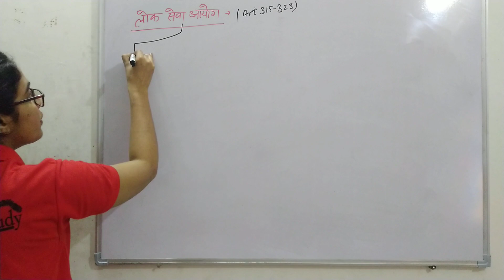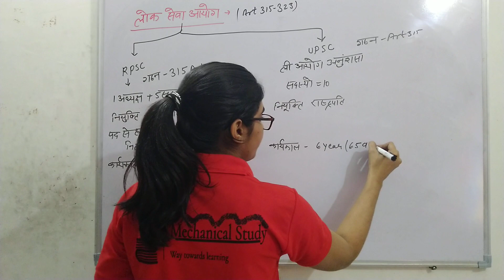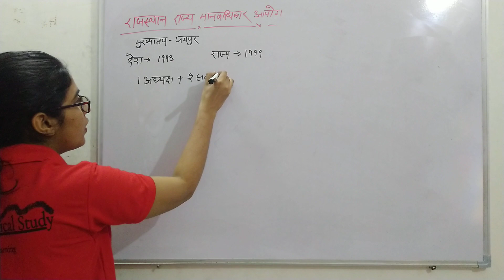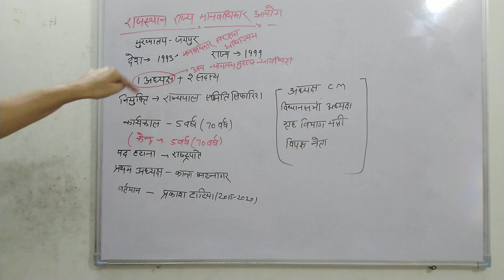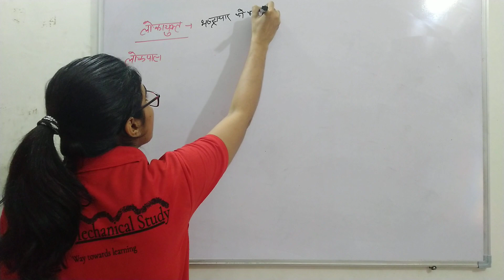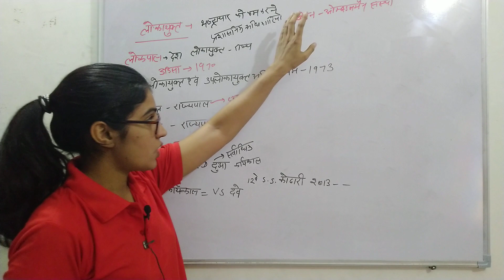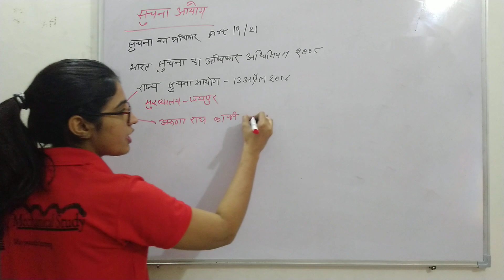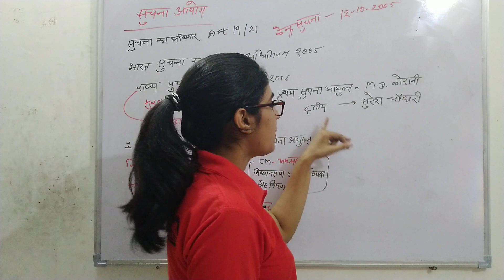RRB JE/SSC JE-Indian Polity Part- 10 (UPSC, RPSC, Human rights commission, Information commission)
This video includes information regarding polity on competitive exam point of view. It will help you to quickly revise the topic and enhance your preparation. We always welcome comments regarding queries and possible improvements.